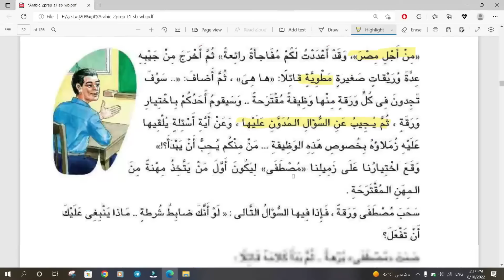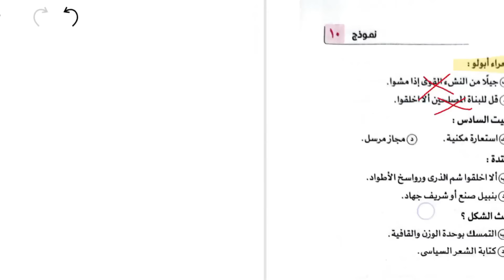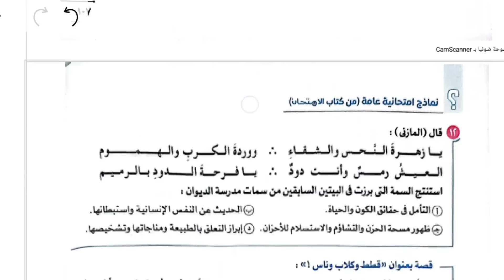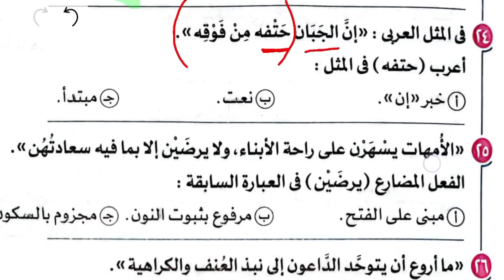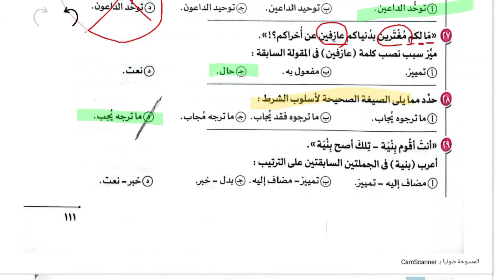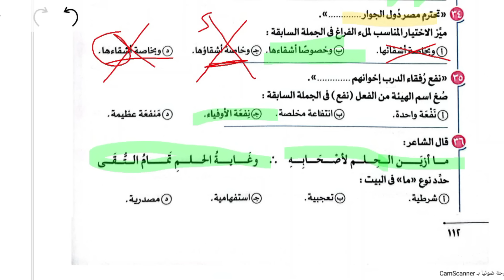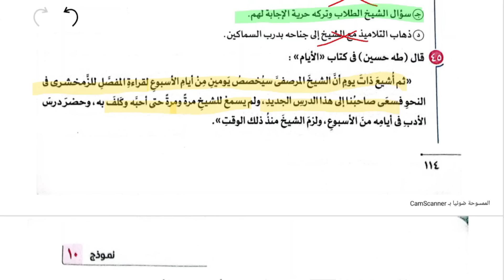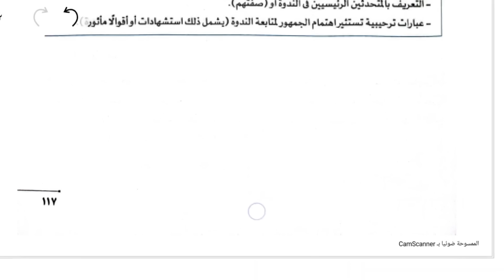حل كتاب الامتحان مراجعة نهائية لغة عربية - النموذج 10 - ثانوية عامة 2024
حل تدريبات كتاب الامتحان في المراجعة النهائية ثانوية عامة 2024 .. محمد ماهر .. النموذج العاشر  .. رقم 10